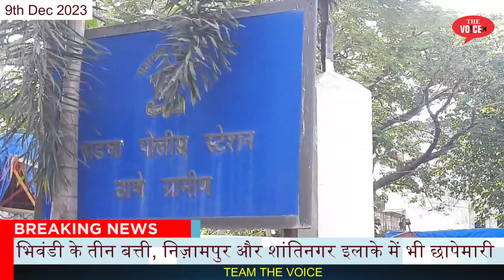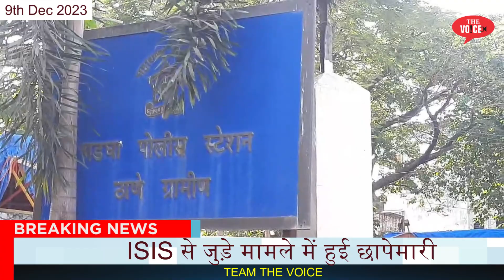Padhga ke Saquib Nachan Giraftar | NIA की 44 जगह छापेमारी | ISIS Case